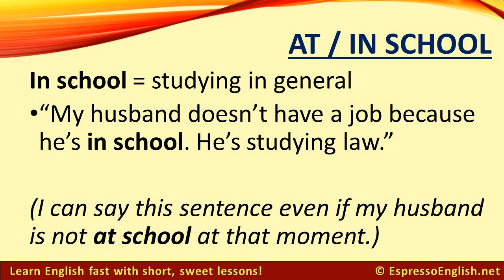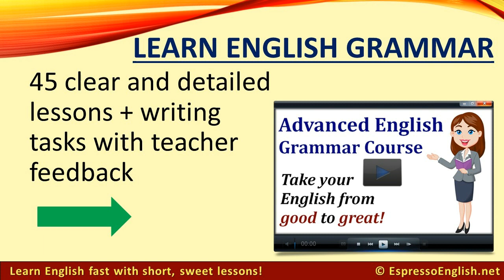Which is correct: AT school or IN school?